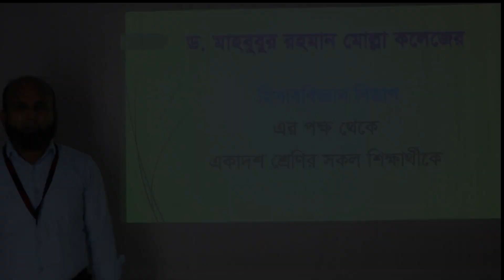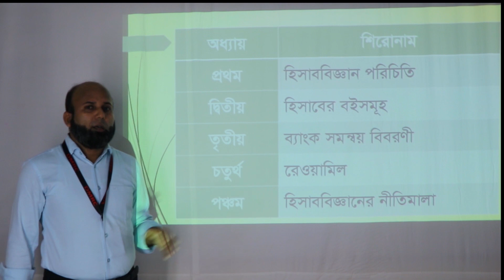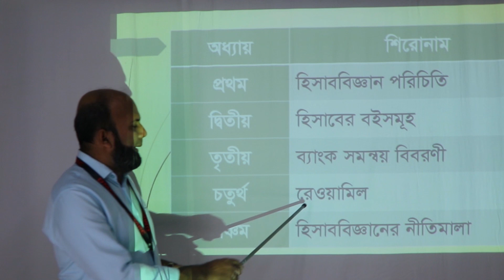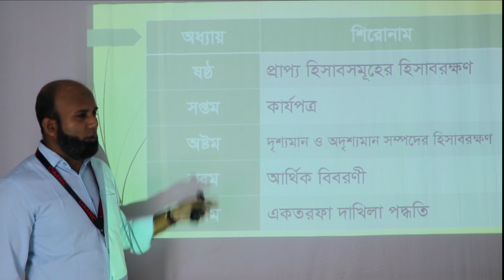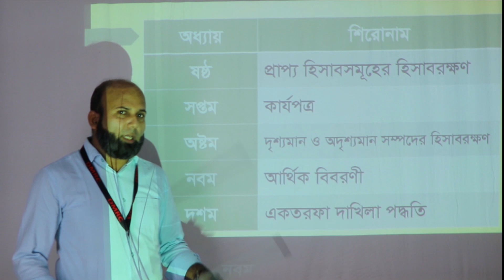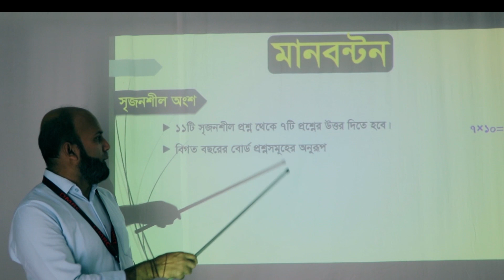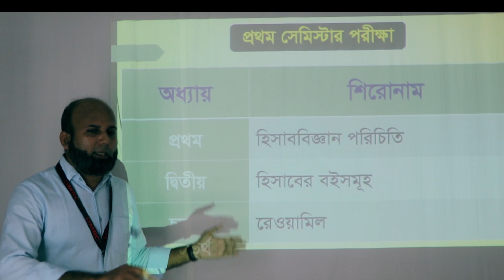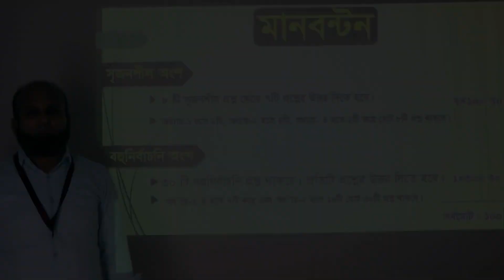HSC Accounting 1st Paper (XI) || Lecture - 1 || DMRC Online Class